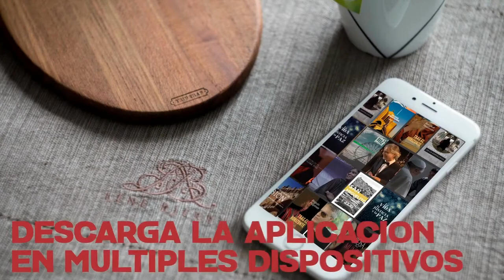Como superar las adversidades con Santa Teresita